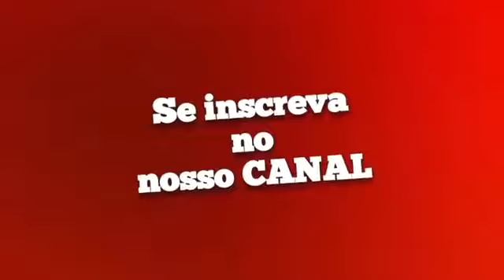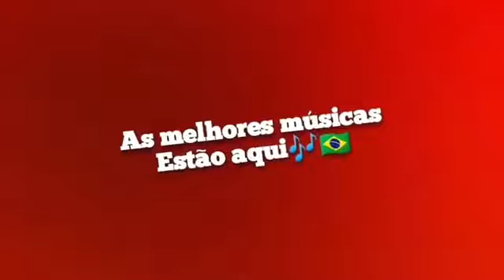CRISTIANO NEVES - CD NOVO COMPLETO 2023 - CADÊ SEU NAMORADO MOÇA - LANÇAMENTO